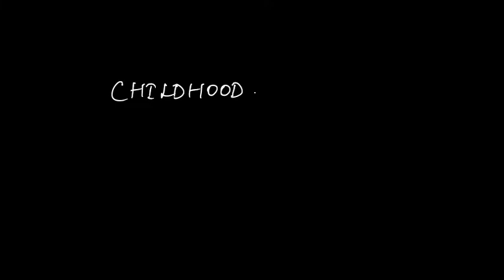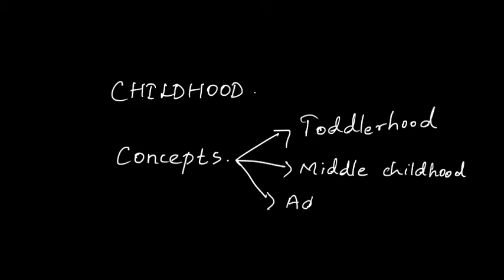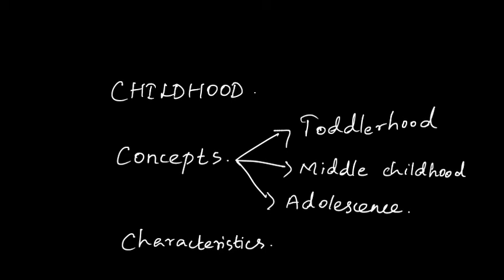B.Ed first semester Unit -1 Childhood and child development(1.2)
This video has the clear explanation of the problem mentioned in the title. For more videos related to the topic, please do check the playlist. If there is a topic or problem for which you need an explanation please do mention in the comment section. I accept criticism too. Thank you.